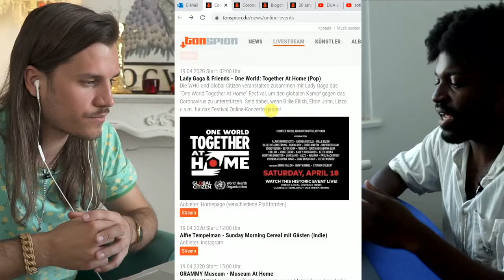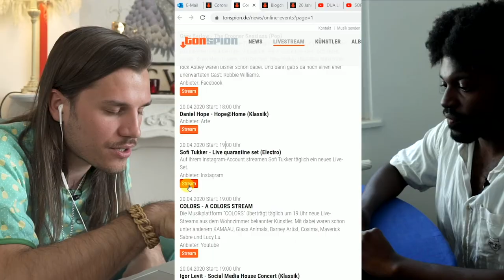Feng Sushi über den Online-Konzertkalender von Tonspion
Fabian Unger und Yves Jambo von Feng Sushi (A1now) stellen den Online-Konzertkalender von Tonspion vor, der Livestreams und Online-Events sammelt und auflistet.